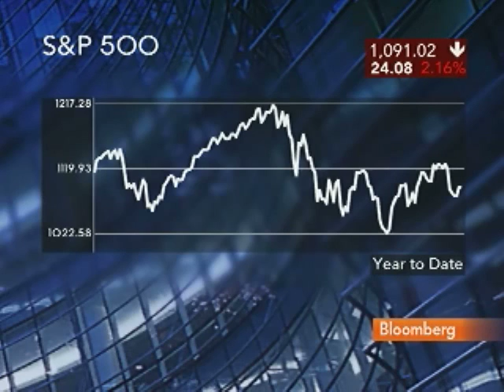Dennis Gartman Doesn't See `Bubble' in U.S. Treasuries: Video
Aug. 18 (Bloomberg) -- Dennis Gartman, an economist and editor of the Gartman Letter, talks about the U.S. Treasury market.
     Gartman, speaking with Margaret Brennan on Bloomberg Television's "InBusiness," also discusses hedge-fund icon Stanley Druckenmiller's plan to shut his firm and the outlook for commodities and currencies. (Source: Bloomberg)